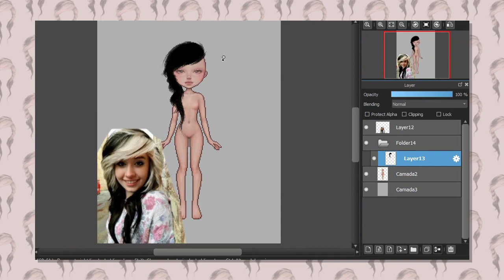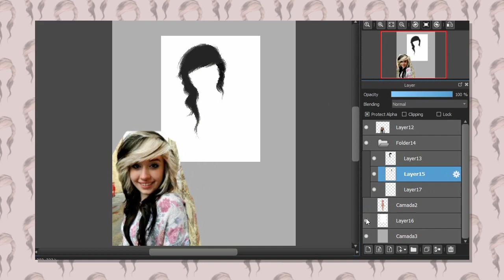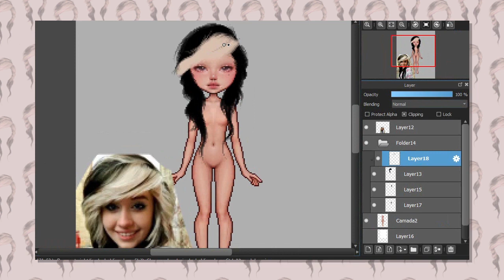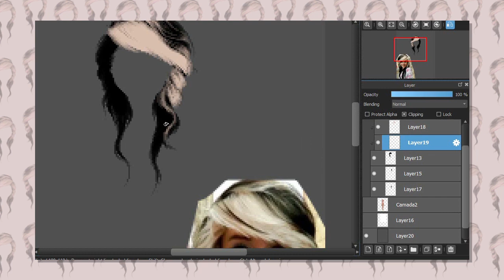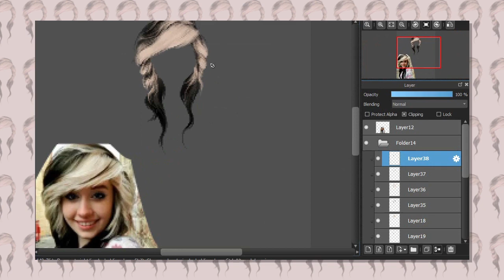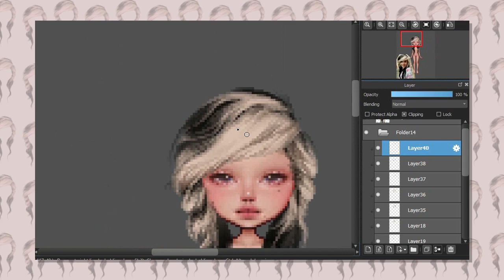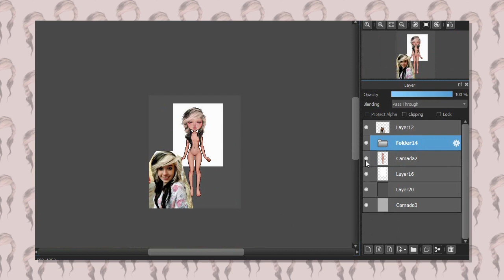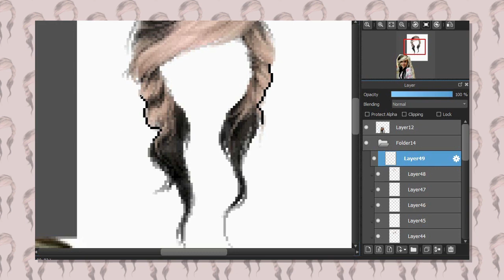Design video by Pearlnet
Big thank you to our lovely Virtual Popstar member Pearlnet for submitting a video of her designing! Hopefully, some of you can take tips from her. Enjoy!

Program used for designing: Medibang

Video is edited by: Pearlnet